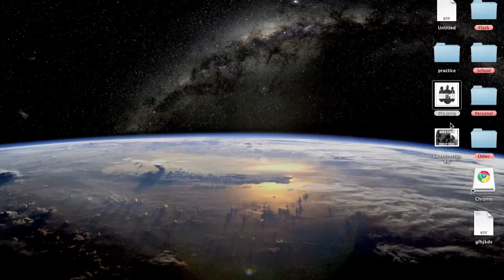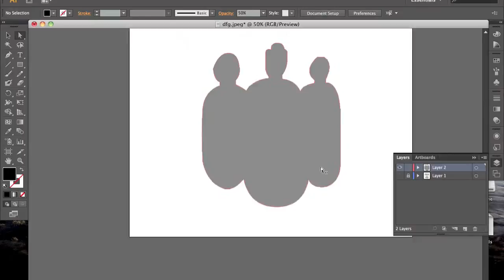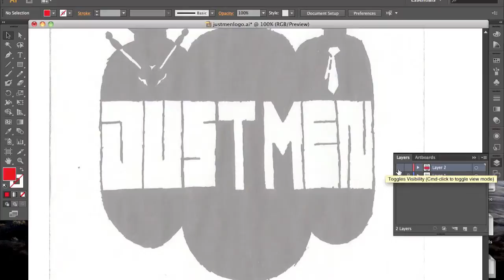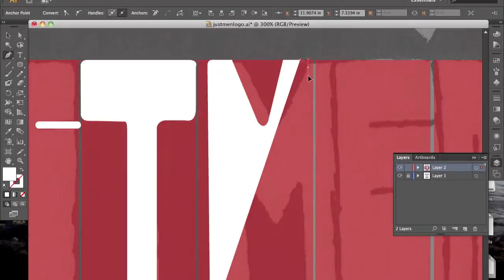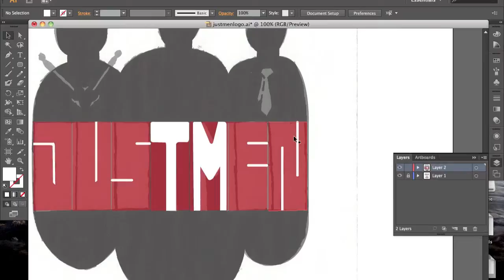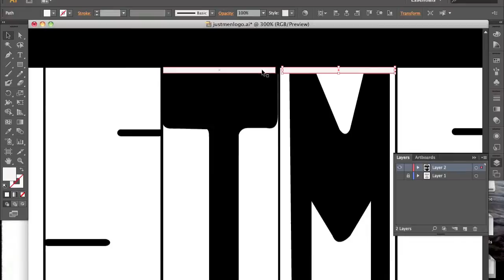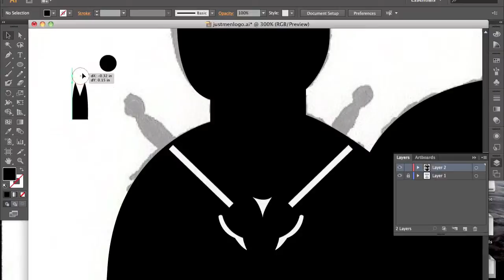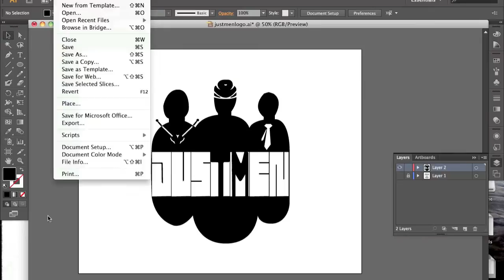Speed Vectoring for Beginners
This was a trial and error version  of a vector I did for a friend. I am no professional, but hopefully if you are wanting to learn how to vector correctly, this video might show you a thing or two.

Sophie Shao - Elfentanz, Op. 39
Mozart - Marriage of Figaro: Overture
Vitamin String Quartet - Through the Fire and Flames
Spongebob Squarepants Production Music - Vergnügungspark